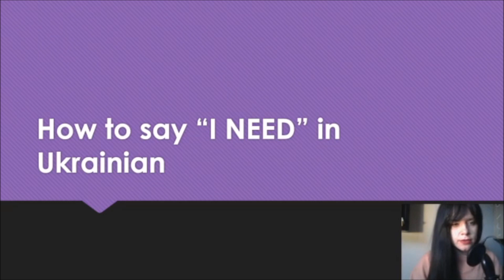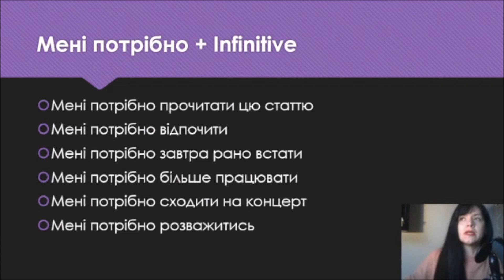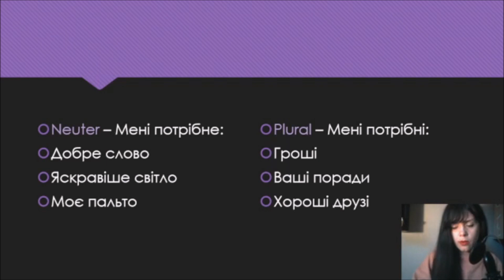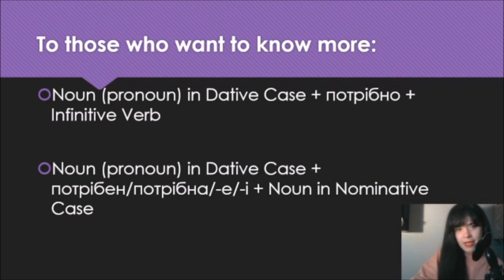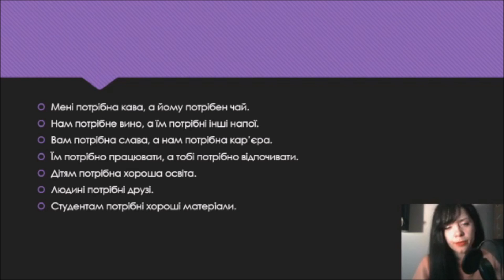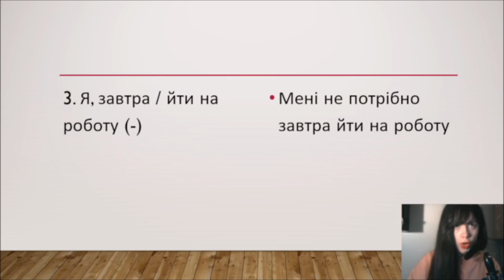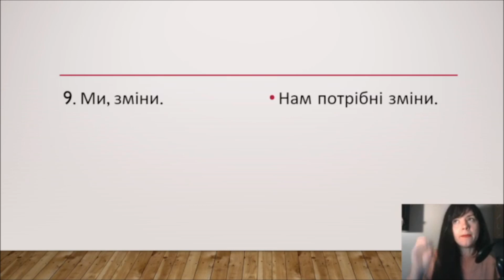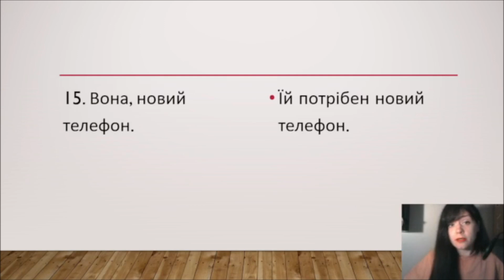How to say "I need ..." in Ukrainian (with PRACTICE!)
So, how do we say I NEED or I DON'T NEED in Ukrainian? Let us find out!

00:00 - intro
01:38 - verb or noun?
02:08 - I need to do something
05:32 - I need something (or someone)
06:12 - Masculine Singular, іменник чоловічого роду однини
07:05 - Feminine Singular, іменник жіночого роду однини
07:58 - Neuter, іменник середнього роду однини
08:53 - Plural, іменник множини
10:15 - I don't need: Negative statement
12:25 - Someone else needs
15:02 - Dative case: давальний відмінок
17:47 - some sentences
20:28 - practice, exercise, drills